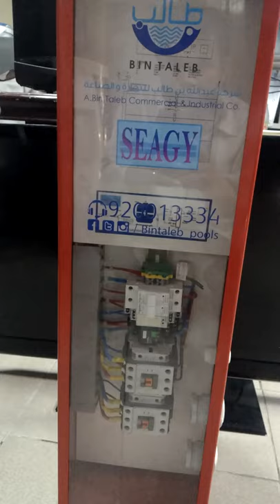swimming pool water heater